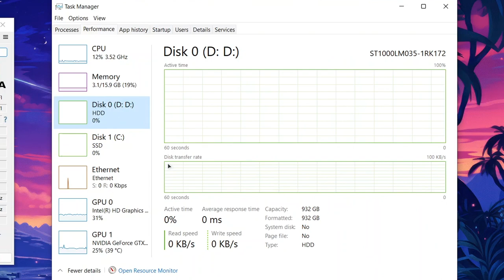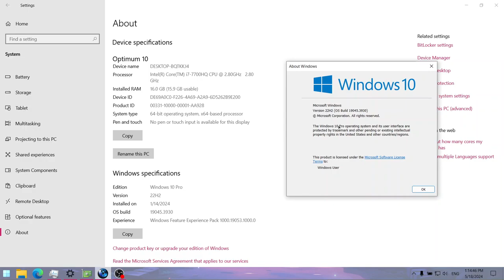Need for Speed Heat on Lenovo Legion Y520 || NVIDIA GeForce GTX 1050 Laptop, Intel Core i7-7700HQ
This is how Need for Speed Heat runs on a gaming laptop from 2017 with the Intel Core i7-7700HQ and NVIDIA GeForce GTX 1050 4 GB (non-Ti) Mobile.

🔧 *SPECS:*
🔵 *Integrated GPU: Intel HD Graphics 630* - 4 GB shared memory; 24 unified shaders; 1100 MHz burst frequency (for the 7700HQ); Kaby Lake architecture/family; DirectX 12.1, OpenGL 4.6 and Vulkan support; Using the latest drivers (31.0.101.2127) available
🕒 Timestamps:
00:00 - Intro and Specs
01:12 - 4K, Low settings
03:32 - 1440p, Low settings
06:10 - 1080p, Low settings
08:47 - 900p, Low settings
11:11 - 720p, Low settings
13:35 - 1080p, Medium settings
16:23 - 900p, Medium settings
18:48 - 720p, Medium settings
21:12 - 900p, High settings
24:00 - 720p, High settings
26:21 - 720p, Ultra settings
29:15 - Outro